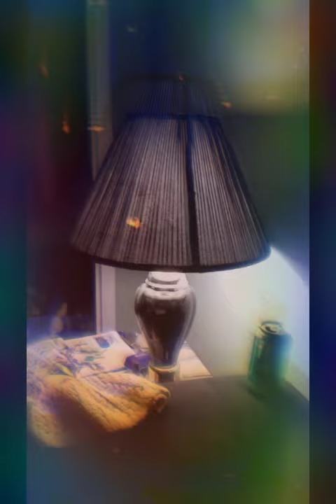Learning at exactly 3 am